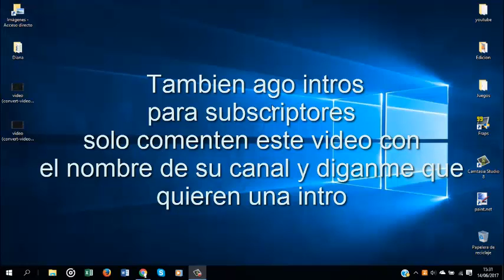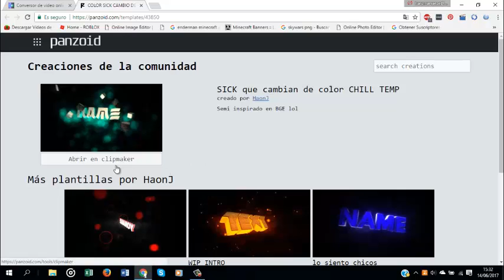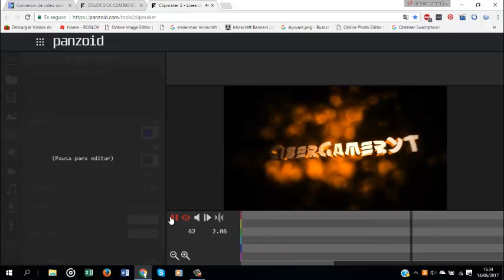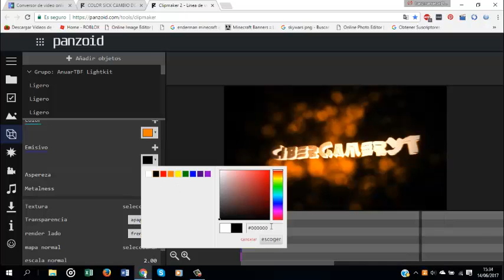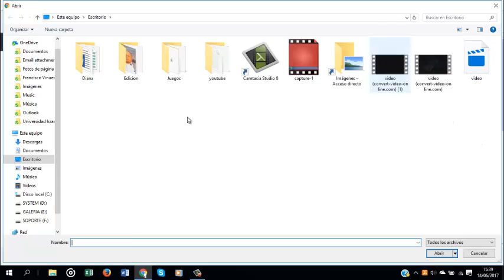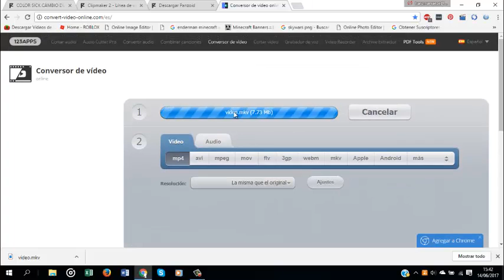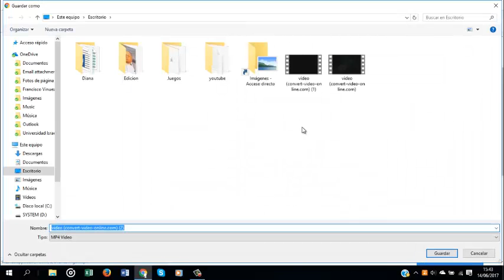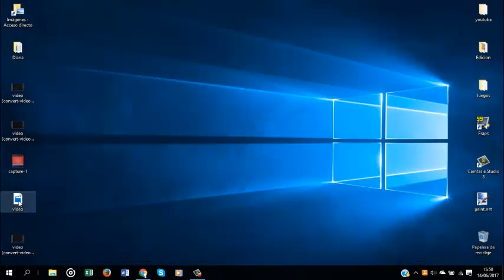Como hacer una intro 3D bien explicado (Sin programas)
Pagina de las intros

Pagina para arreglar el vídeo

? ? ? ? ? ? ? ? ? ? ?ÁBREME ? ? ? ? ? ? ? ? ? ? ?